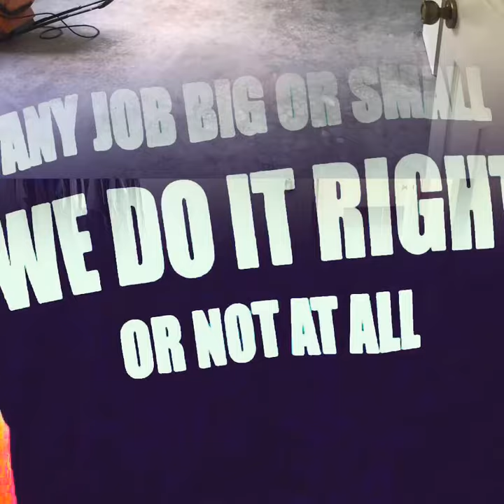Engineering wood flooring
Complete home installation Top quality